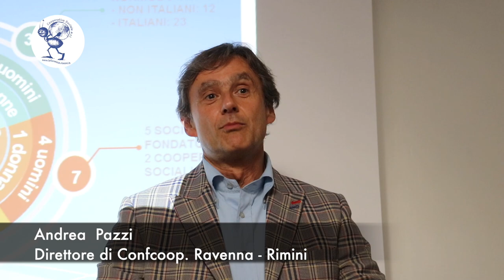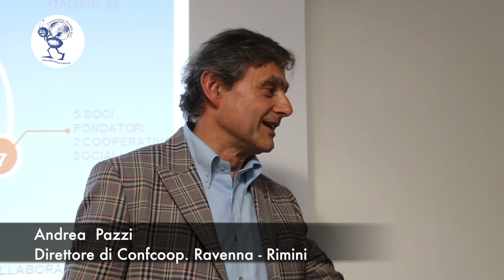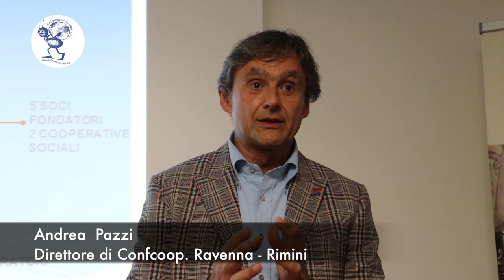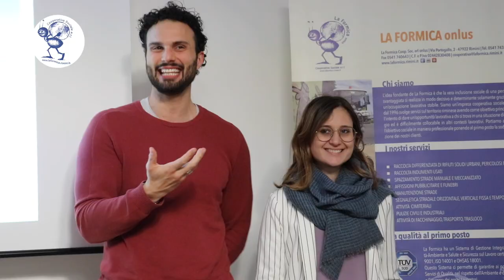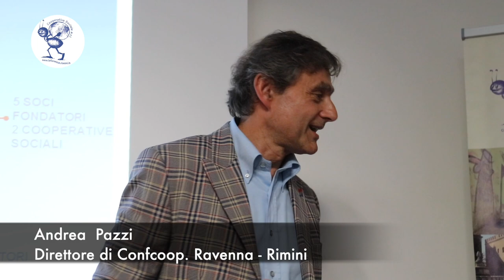Assemblea Formica 10 maggio 2019 - l'Intervento del Direttore Andrea Pazzi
Una sintesi del saluto di  Andrea Pazzi,  Direttore generale di Confcooperative Ravenna-Rimini, presente per tutta la durata dell’assem